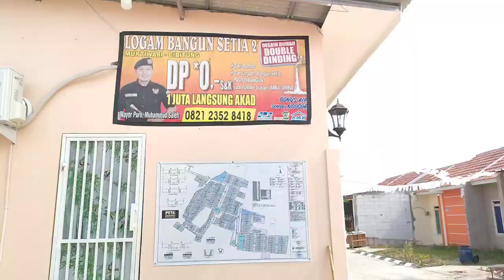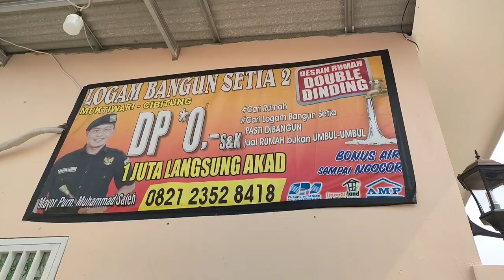INFO PERUMAHAN TERMURAH LBS 2 CIBITUNG, MASIH ADA STOK UNTUK WARGA WILAYAH JABODETABEK. DP 0%.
INFO PERUMAHAN TERMURAH LBS 2 CIBITUNG, MASIH ADA STOK UNTUK WARGA WILAYAH JABODETABEK. DP 0%. MINAT HUBUNGI KANTOR PEMASARAN DI LBS 2 atau Bisa Kontak Bunda Soraya 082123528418

Aamiin.

TTD